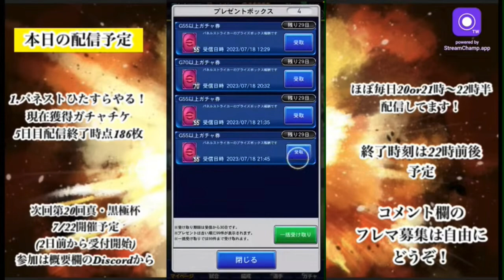【Jクラ】7/18配信切り抜き！6日目の成果報告します！これは紛れもなく事実！今日でガチャチケ200枚突破した男の結末はいかに！？jリーグクラブチャンピオンシップ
配信元URL